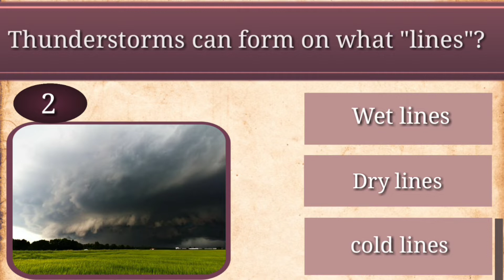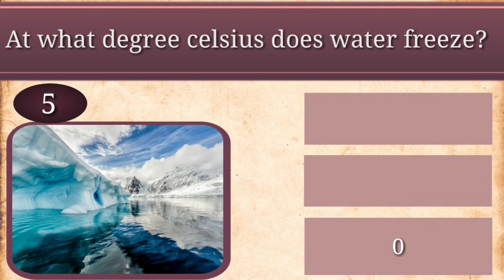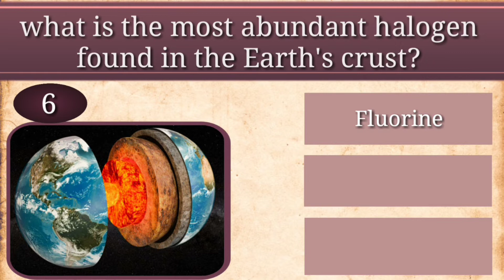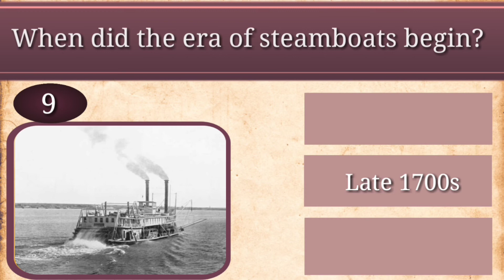Can You Answer These Trivia Questions - General Knowledge Quiz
The Best General Knowledge Trivia Quiz | trivia challenge
I hope you enjoy playing this general knowledge trivia quiz!

How good is your knowledge about everything and anything?
 This fun trivia multiple choice questions with answers quiz will test your knowledge.
10 multiple choice questions. 10 seconds per question.
Then the answer is revealed. How many did you get right? Disagree with an answer?